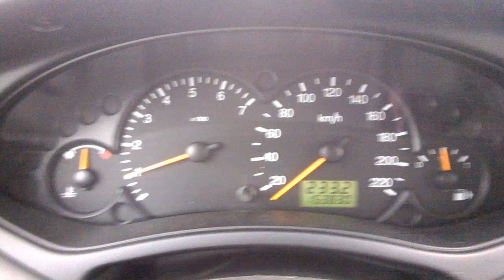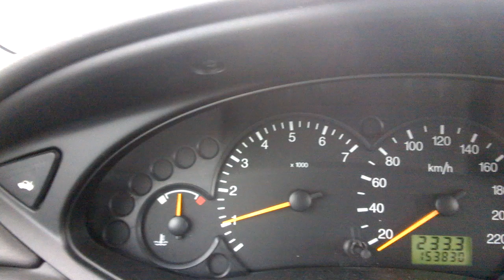Ford Focus 2004 problem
Ford Focus 2004 speedometer problem